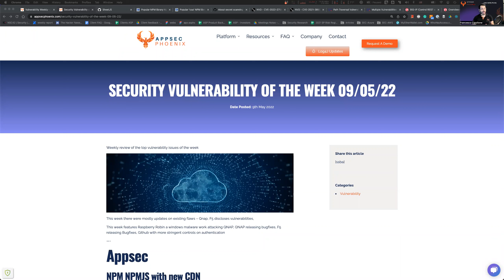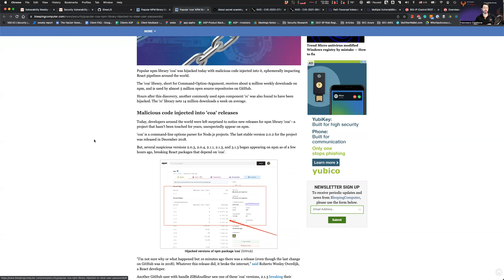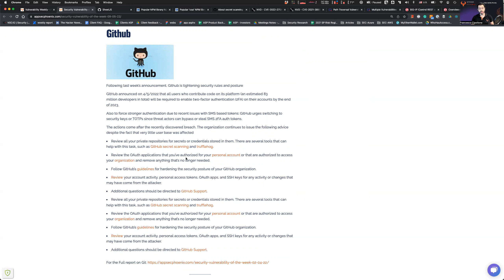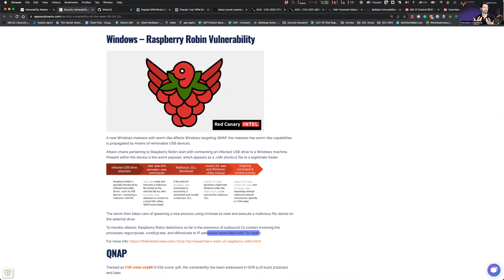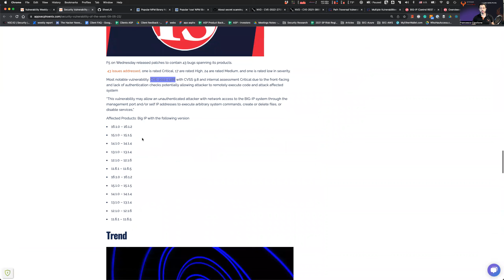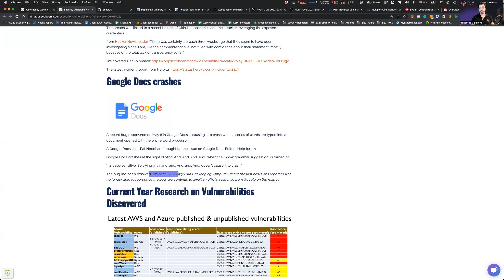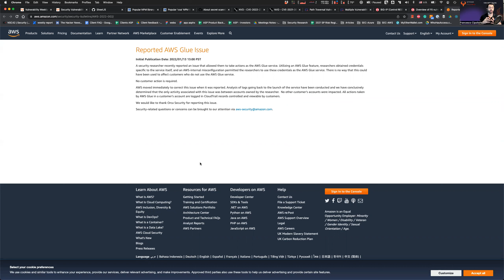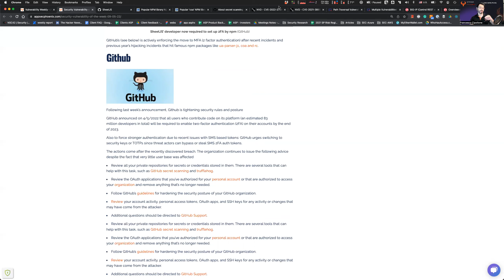Vulnerability Weekly Review 2/05/22 - Raspberry Robin, Github MFA, F5 and QNAP Vulnerabilities Patch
This week in Vulnerability Weekly

This week there were mostly updates on existing flaws – Qnap, F5 discloses vulnerabilities,

This week features Raspberry Robin a windows malware work attacking QNAP, QNAP releasing bugfixes, F5 releasing Bugfixes, Github with more stringent controls on authentication

NPM NPMJS with new CDN due to Github MFA changes

Github Changes in 2FA and forcing users and maintainers to 2FA and TOTP

Windows – Raspberry Robin Vulnerability
A new Windows malware with worm-like affects Windows targeting QNAP. the malware has worm-like capabilities is propagated by means of removable USB devices.

QNAP
issue fixes for the following vulnerabilities

CVE-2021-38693 (CVSS score: 5.3) – A path traversal vulnerability in the httpd affecting QNAP devices running QTS, QuTS hero, QuTScloud, and QVR Pro Appliance, leading to information disclosure
CVE-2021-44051 (CVSS score: 8.8) – A command injection vulnerability in QNAP devices running QTS, QuTS hero, and QuTScloud, resulting in arbitrary command execution
CVE-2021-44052 (CVSS score: 6.5) – An improper link resolution before file access (“link following”) vulnerability in QNAP devices running QTS, QuTS hero, and QuTScloud, allowing attackers to read/write files in arbitrary file locations
CVE-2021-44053 (CVSS score: 5.7) – A cross-site scripting (XSS) vulnerability in QNAP devices running QTS, QuTS hero, and QuTScloud, leading to code injection
CVE-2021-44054 (CVSS score: 4.3) – An open redirect vulnerability in QNAP devices running QTS, QuTS hero, and QuTScloud, making it possible to redirect users to a rogue web pages
CVE-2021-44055 (CVSS score: 5.3) – A missing authorization vulnerability in QNAP devices running Video Station, allowing attackers to access data or perform unauthorized actions
CVE-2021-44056 (CVSS score: 7.1) – An improper authentication vulnerability in QNAP devices running Video Station, leading to system compromise
CVE-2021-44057 (CVSS score: 7.1) – An improper authentication vulnerability in QNAP devices running Photo Station, leading to system compromise

Zoom:
 43 issues addressed, one is rated Critical, 17 are rated High, 24 are rated Medium, and one is rated low in severity.

Most notable vulnerability: CVE-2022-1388 with CVSS 9.8 and internal assessment Critical due to the front-facing and lack of authentication checks potentially allowing attacker to remotely execute code and attack affected system

Superglue – AWS Vulnerability retrospective

AWS Hotpatch of AWS Log4J